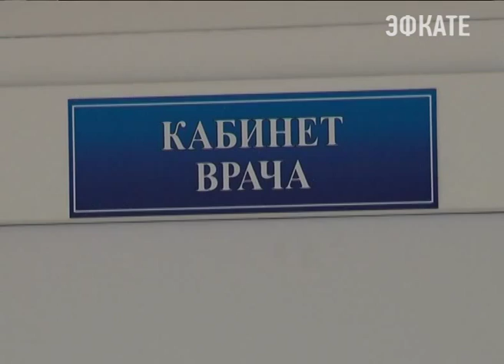Медицина должна быть доступна каждому кубанцу. Новости Сочи Эфкате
Эту задачу перед министерством здравоохранения поставил Вениамин Кондратьев
Сочи. Новости.
Телеканал Эфкате.